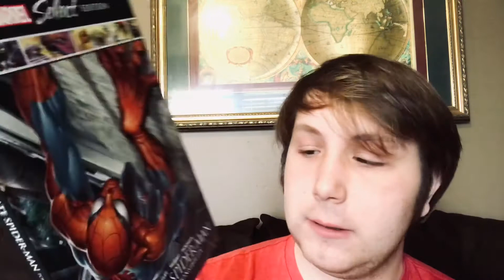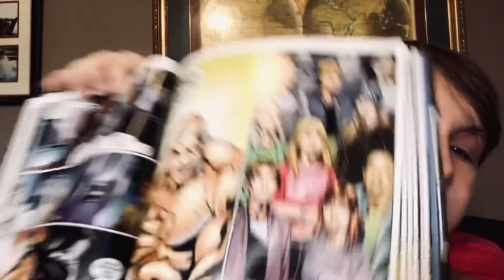Spider-Man in the 21st century!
Brian Michael Bendis and Mark Bagley helped save Marvel Comics with this successful, alternate version of Spidey!

@nationaltimley on Facebook

@dabuddha99 on Twitter